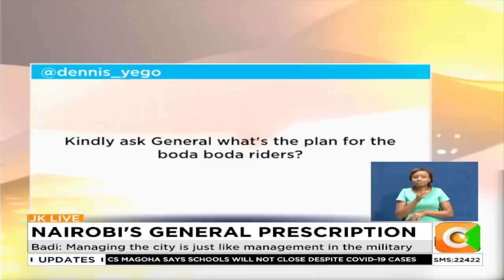General Badi: We’ll soon have commuter trains in all directions of Nairobi plus the BRT buses